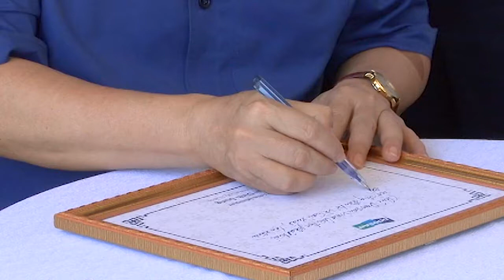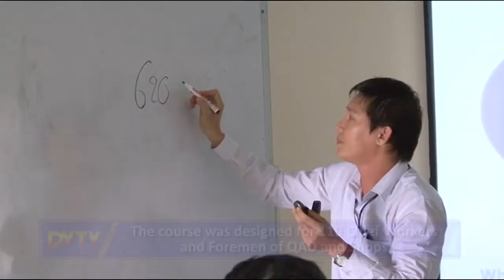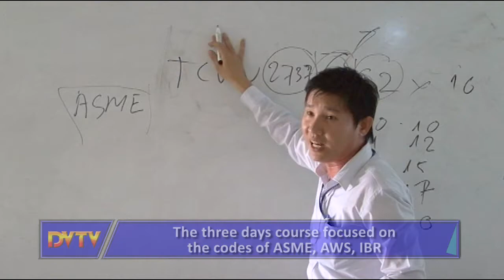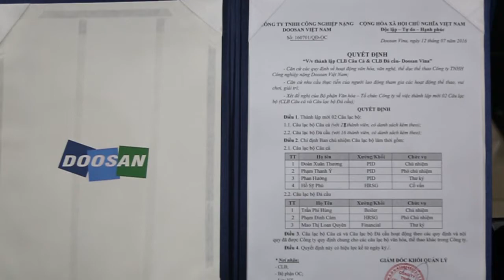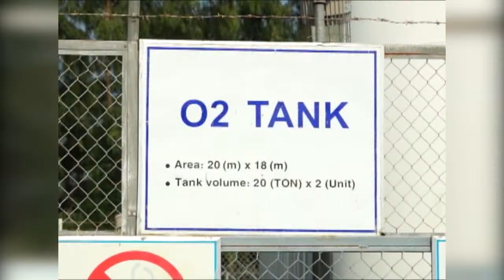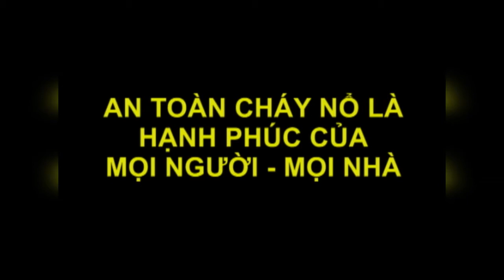Doosan Vina DVTV V7N54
Doosan Vina

Segment 1: DPM Trinh Dinh Dung Visits
Segment 2: CODE Overview Training
Segment 3: Fishing & Shuttlecock Club Open